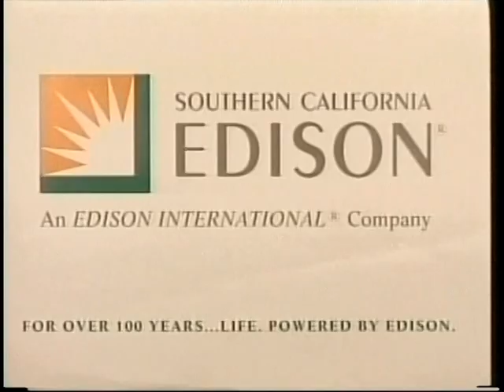Straight Talk TV Show: Former Commander Admiral Eric Olson Pt 2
Former Commander of the U.S. Special Operations Command discusses the work of Navy SEALS and other special forces in combating our non-traditional enemies.